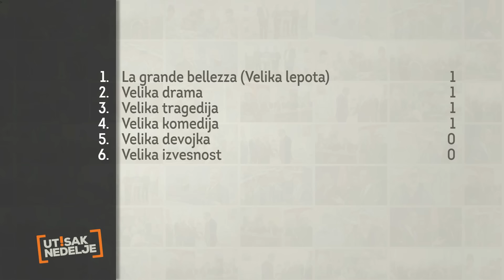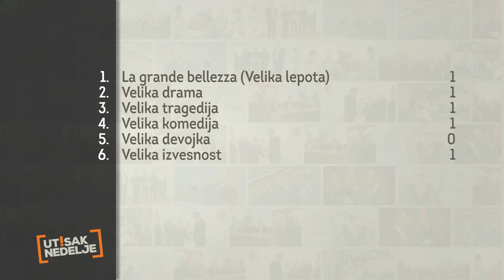Utisak nedelje: Milan St. Protić, Srđan Milošević i Bojan Dimitrijević